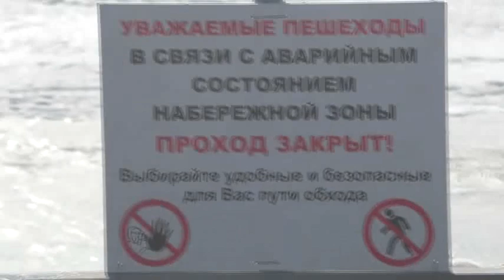Прогулки по Барнаулу.. Обозрение у Оби.